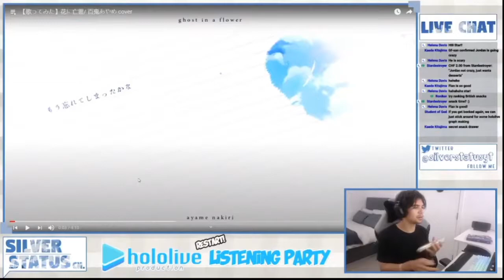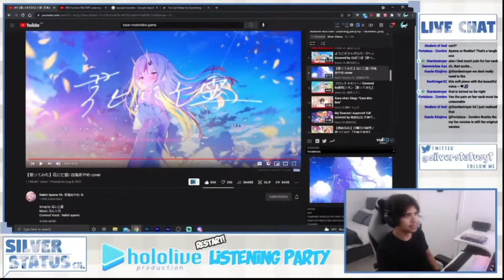[Silver Status reacts] Ghost in a flower covered by Nakiri Ayame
Clip highlight of a cover that Jordan reacted during his RESTART! HOLOLIVE WATCH PARTY EPISODE 1! ATTEMPT 2 stream that he did on the 4th of September 2021.